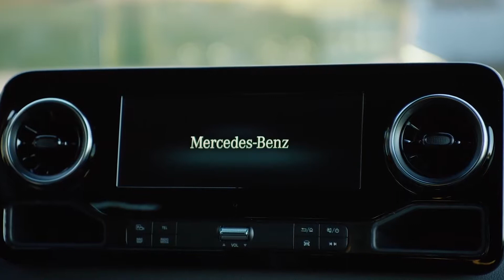2018 Mercedes Sprinter | Luxury Interior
New 2018 Mercedes Sprinter revealed in full – including technical details, pictures and latest innovations
The new 2018 Mercedes-Benz Sprinter is on sale now – and should start arriving with customers in June. This brand new model is the third generation of Mercedes-Benz Sprinter, and as you’d expect from the vehicle that’s come to define the entire large van segment, it arrives with plenty of new tricks.

In fact, speaking at the grand unveviling in Duisberg, German, Mercedes-Benz Vans boss Volker Mornhinweg described the new Sprinter as being so clever that compared with a regular van it's like a smartphone versus a conventional telephone.

'This is smart hardware,' he said, 'to raise the new Sprinter and the whole segment to the next level.' And as such: 'This is the first van of a new type or  species, which improves on the Sprinter's classical strengths and complements them with advances in technology.
Mercedes-Benz is especially proud of the high level of built-in internet connectivity – intended to make life easier for drivers and fleet managers alike – but in terms of the fundamental usefulness of the new Sprinter, the big news is surely the introduction of front-wheel drive versions for the first time.

However, we've also been really struck by the sheer degree of customisation available from the new Sprinter. There are more than 1,700 basic variants, divided across eight body types, with unique in class features including a V6 diesel engine and a nine-speed automatic gearbox option.

Whatever your priorities, Mercedes-Benz seems determined to be able to build a Sprinter exactly suited to your needs.
Other innovations include an all-new MBUX multimedia infotainment system, 360-degree parking camera technology, the promise of car-like comfort, and an optional nine-speed automatic gearbox for improved performance and fuel economy. An all-electric eSprinter has been confirmed for 2019.
Keep reading for the first official details on the new Mercedes Sprinter on Parkers Vans, direct from the official reveal event in Germany.